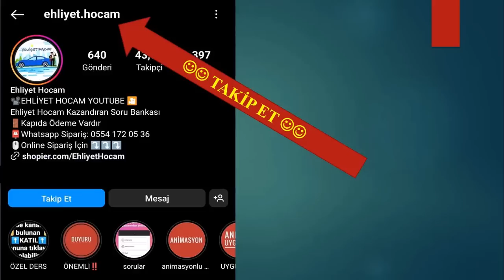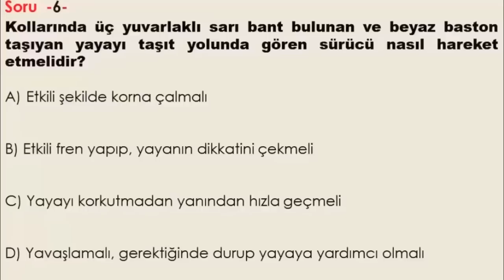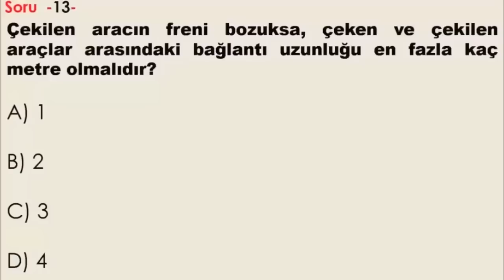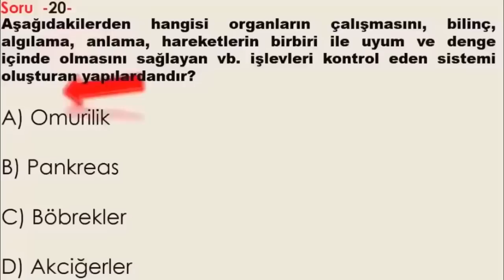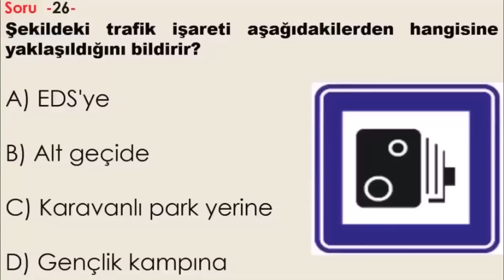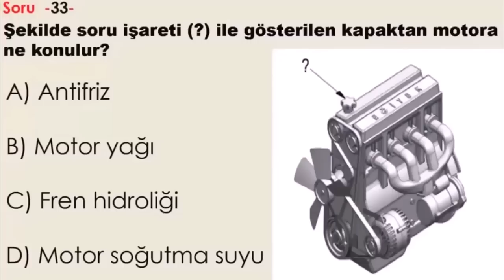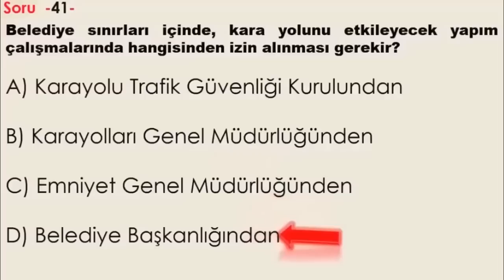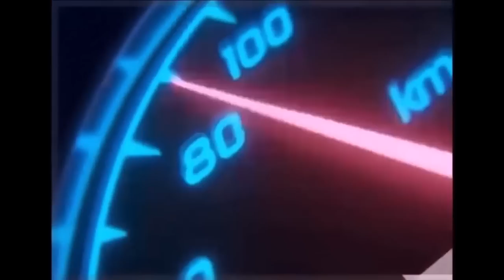BU SORULAR ÇIKAR / 2023 OCAK EHLİYET SORULARI / EHLİYET SINAV SORULARI 2023 / EHLİYET ÇIKMIŞ SORULAR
Animasyonlu ehliyet soruları , Ehliyet animasyonlu sorular , animasyonlu ehliyet soruları 2023, 2023 ehliyet animasyonlu sorular , ehliyet videolu sorular 2023 , ehliyet  hocam 2023 ehliyet sınav soruları ,